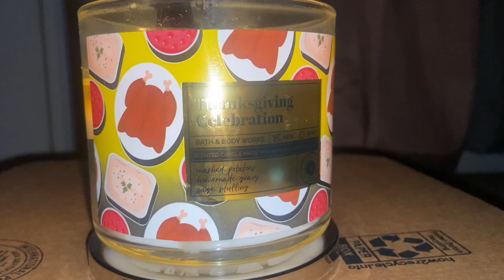Thanksgiving Feast Candle Review